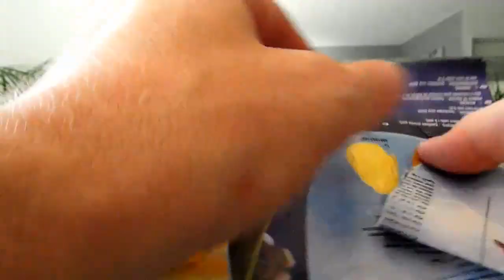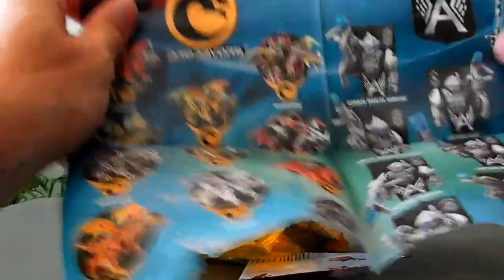Dragon Universe Megabloks, Peppa Pig et figurines molles. (Unboxing)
Les soldes ne semblent plus en finir dans le magasin de jouets de notre ville ! Aujourd'hui, Ellie ouvre de magnifiques figurines qui n'ont couté, en tout et pour tout, que 3,50 Euros  ! :)